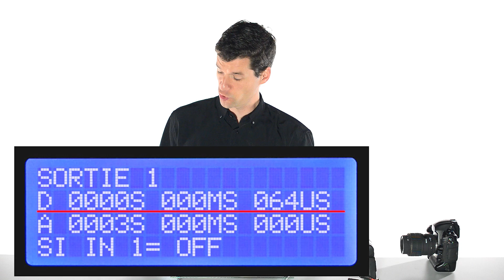High Speed Photography: Capteur de Vibration : Activité qui émet une vibration Jacques Honvault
Fullpassion vous présente un tutoriel pour le Multi Pilot Pro Boitier électronique en High Speed Photography.
Capteur de Vibration : Toute activité qui émet une vibration